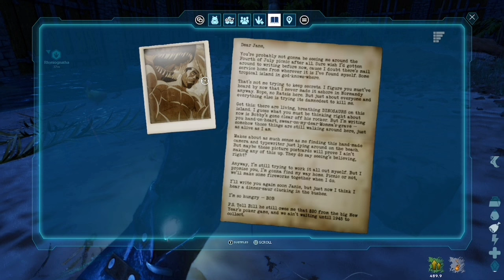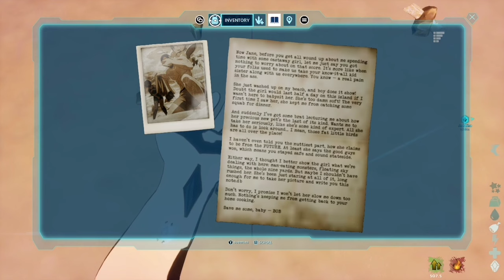All Dear Jane explorer note locations so far in ark survival ascended.